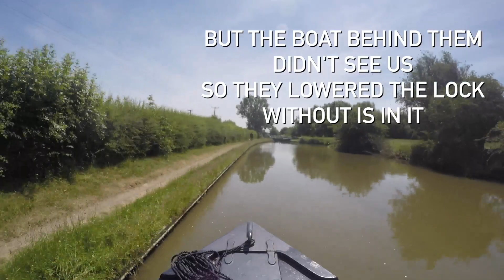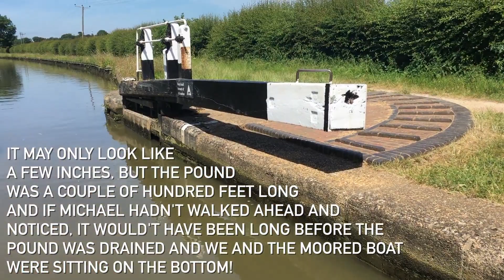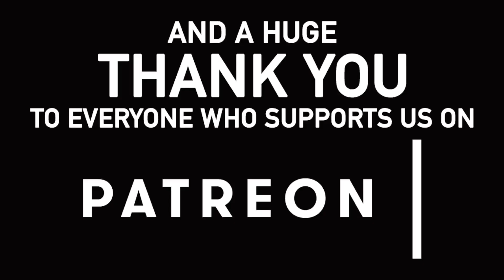070 - One of those days on our Narrowboat. Braunston to Long Buckby.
Today was 'one of those days' on our Narrowboat. You know, one of those days when nothing is as easy as it should be. And we are not complaining, we still had a wonderful day travelling from Braunston, through Norton Junction and down the Long Buckby flight of locks.

It is the start of the heatwave and we thoroughly enjoy our cruise in the sun.

Our Links